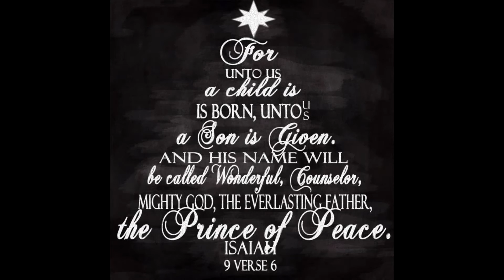Denneny Christmas 2015 in 4 minutes :)